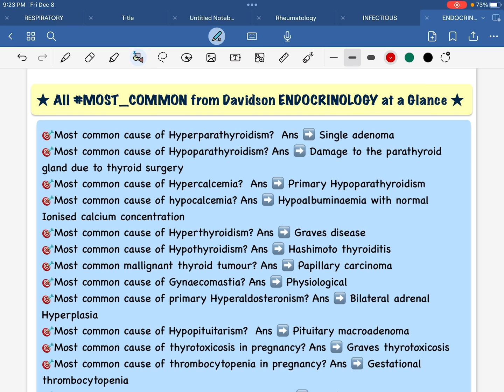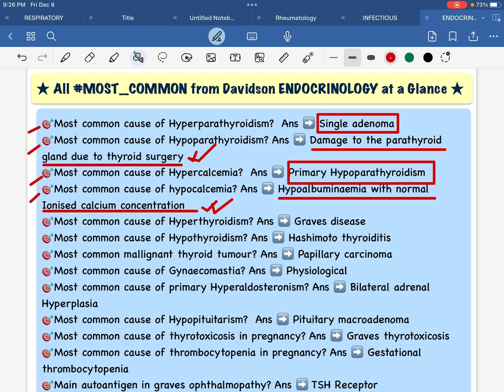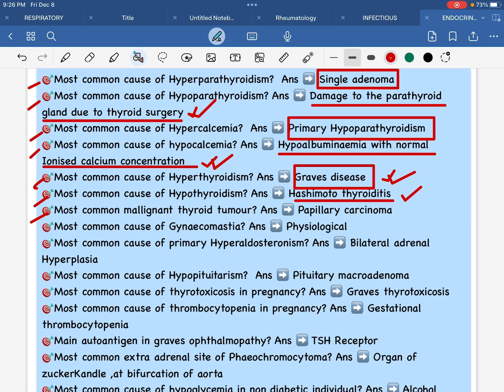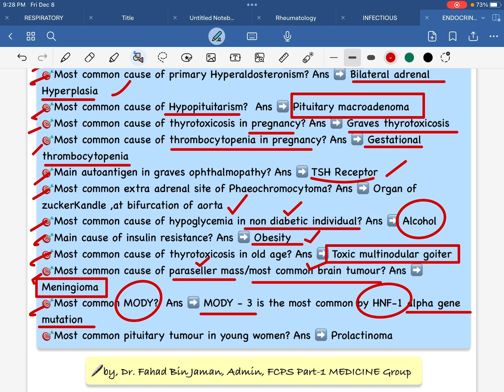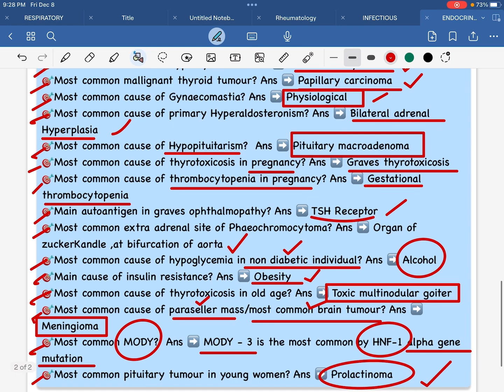"ENDOCRINOLOGY",Must to Know SBA_PEARL at a Glance in 4minযা জানতেই হবেforAll PostGradEx,by,Dr.Fahad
FCPS Part-1